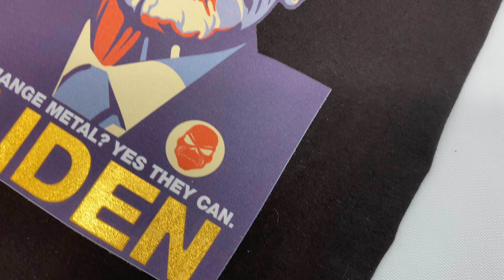High Grade, Glitter DTF A3 Supplier, Glitter DTF Transfer paper 13x19 Factory, China, Manufacturer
Glitter DTF roll Film Manufacturer, Glitter DTF heat transfer pet Film Supplier, Glitter DTF Heat Transfer Paper Supplier,